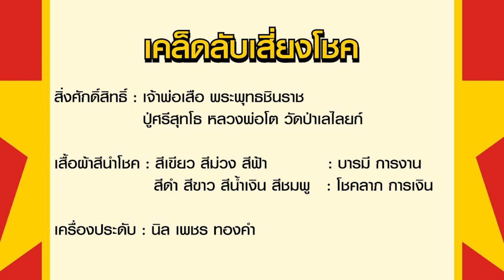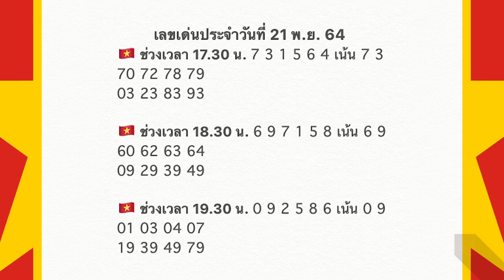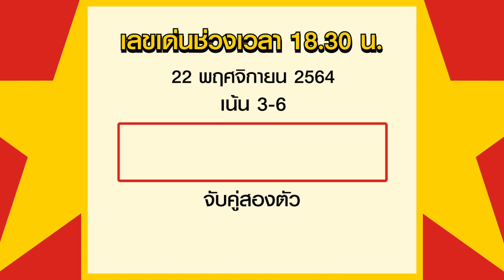สูตรฮานอย เลขเด่นประจำวันที่ 22 พ.ย. 64 กับ อ.รักษ์ เลขเด็ด